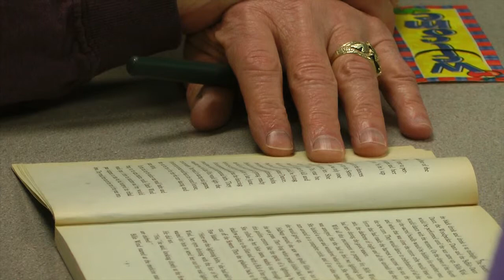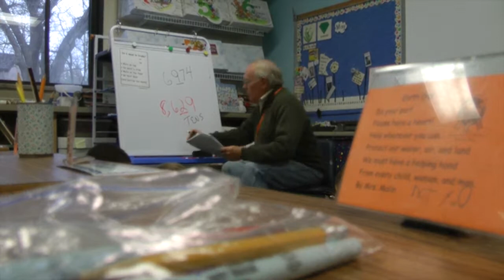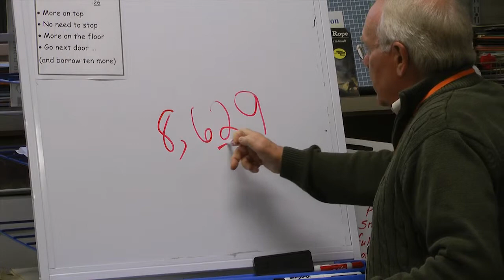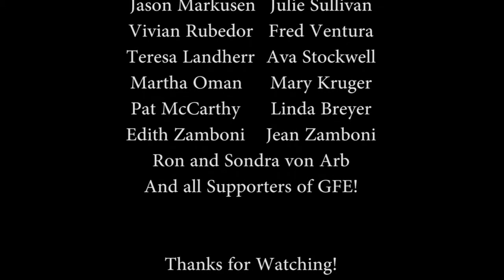Grandparents for Education Recruitment Video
This short video was made to promote Grandparents for Education, a non-profit organization dedicated to improving the younger generation in the community. This video was intended to inspire prospective members and will enlighten as to the positive impact that GFE has on the community of Owatonna, MN.